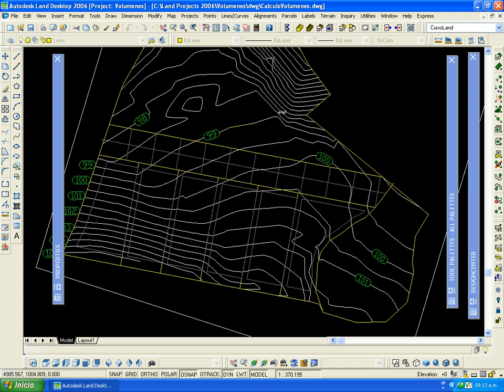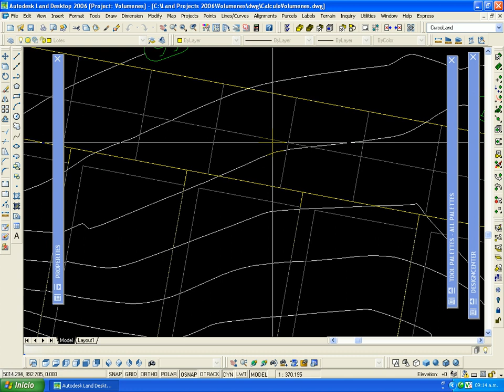Land Dektop-Secciones1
Secciones